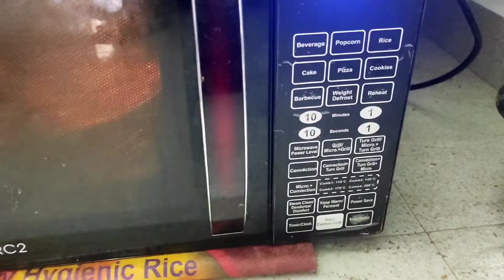shorts cookies cookiesshorts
🍀Womens Necklace set - 3579981

🍀Women kurta set - 19136144

🍀Classic kids Activity Toys - 42303927

🍀 Womens printed cotton kurti - 4691758

🍀 Plastic Vertical Hook hanging planter - 45873809

🍀Beautiful Latest Oxidized Earrings - 27794576

🍀Womens foil printed dress - 16976265

Enjoy a complete shopping experience at Meesho with Cash on delivery and 7 days Easy Return policy.

Also share your feedback in the comment box given below.